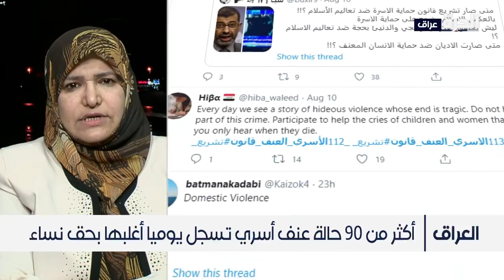في اليوم العالمي لمناهضته.. آمال بوضع حد للعنف ضد المرأة